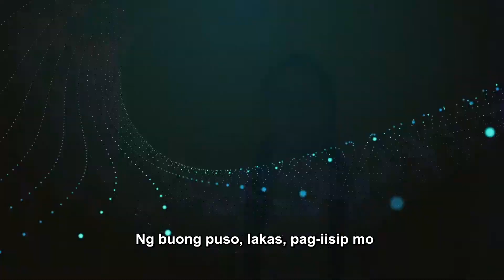"Sa Akin Ay Magtiwala Lamang" - Jorgielyn Dumagsa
If you wanna listen to the testimony on how this song was given by the Lord, just go to this

If you are new to this channel, please make sure to pray and pray and fast even more that God will give you the wisdom and understanding about all the lessons and messages that you'll encounter here. We are beyond glad to deliver this message to you.

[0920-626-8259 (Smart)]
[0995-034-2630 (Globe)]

To God Be All The Praises And Glory!